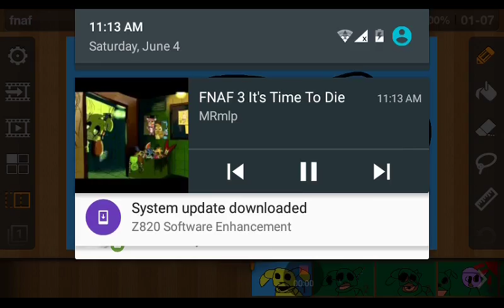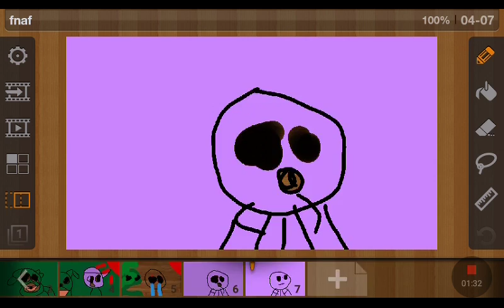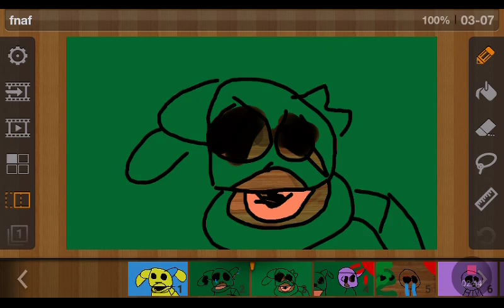Fnaf time to die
Flipclip